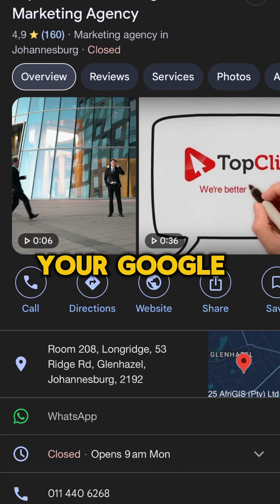You Can Now Add WhatsApp to Your Google Business Profile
Google Business Profile now lets you add WhatsApp as a chat option, so customers can message you instantly from Search or Maps.

Just go to your profile, edit the Chat section under Contact, select WhatsApp, paste your WhatsApp click-to-chat link, and save. It’s available in select regions and makes it easier for people to reach your business.

This upgrade shortens the gap between search and conversation, giving your audience a fast, familiar way to connect.